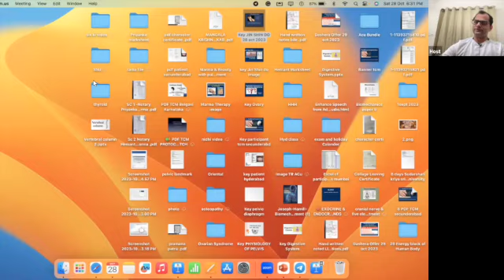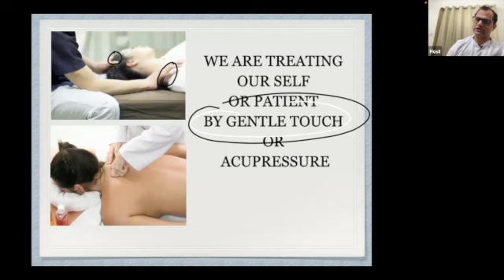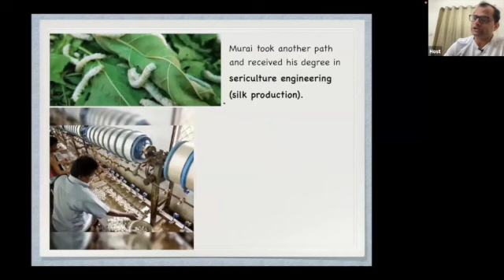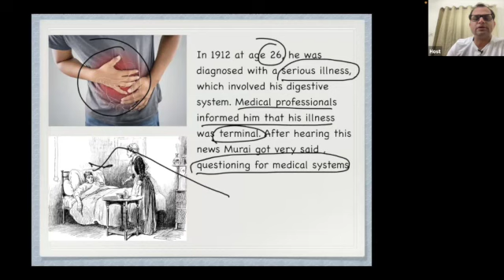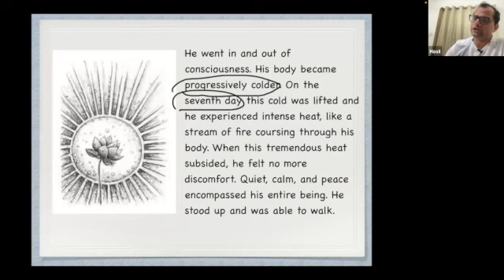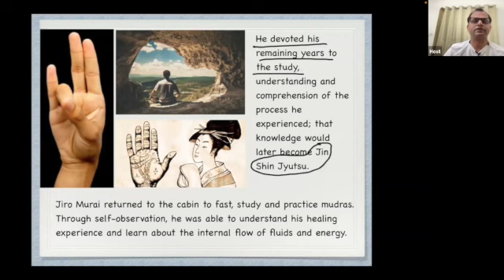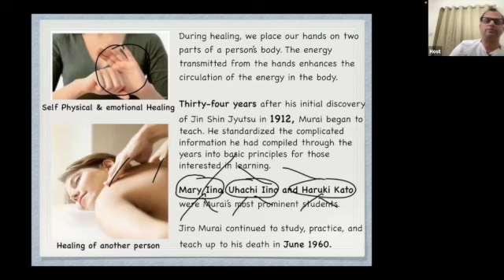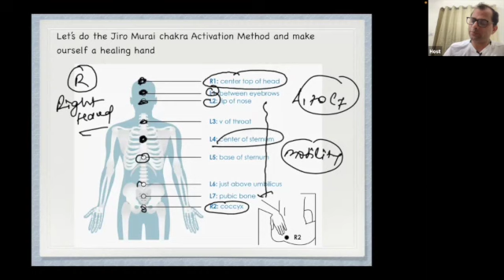Day One Hindi -Jin Shin Do, working on Energy Locks(Els), Recharging own Chakras, Dr Hemant Sharma